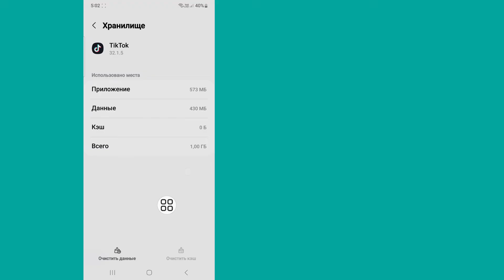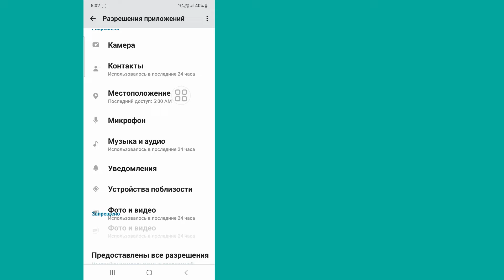Как Исправить Проблему Tiktok Что-то Пошло Не Так (2024) || Tiktok Не Работает Решить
Здесь, в этом видео, я покажу вам, как исправить проблему в TikTok: «Что-то пошло не так», используя новый метод. Я покажу самый простой способ исправить проблему в TikTok: «Что-то пошло не так». Так что продолжайте смотреть полное видео без пропусков, чтобы узнать, как исправить проблему в TikTok. Что-то пошло не так.

Ваш вопрос о том, как исправить проблему в TikTok: что-то пошло не так:

как исправить тикток, что-то пошло не так, проблема
тик ток что-то пошло не так, проблема
тикток не работает, проблема
что-то пошло не так, проблема в тиктоке
что-то пошло не так, пожалуйста, попробуй еще раз, тикток
исправить тик ток нет проблемы с подключением к интернету
что-то пошло не так, тик ток айфон
как использовать тикток в Индии
тик ток не работает на айфоне
тик ток что-то пошло не так, проблема решена
Почему мой TikTok продолжает говорить, что что-то пошло не так?
Как мне сбросить настройки приложения TikTok?
Почему TikTok не работает на моем телефоне?
Как мне восстановить свою учетную запись TikTok?
У TikTok сейчас проблемы?
В чем проблема с TikTok?
Как очистить кэш TikTok?
Что произойдет, если я удалю приложение TikTok?
Как обновить TikTok, не удаляя приложения?
Почему мой TikTok заблокирован?
Что такое VPN в TikTok?
Как я могу смотреть TikTok без приложения?
Почему TikTok удалил мою учетную запись?
Что произойдет, если я восстановлю свою учетную запись TikTok?
Какой у меня пароль от TikTok?
Как мне пожаловаться в TikTok?
Почему TikTok не позволяет мне войти в систему?
Как мне обновить приложение TikTok?

7 способов исправить «TikTok что-то пошло не так с нашим сервером»
# 1 Подождите некоторое время.
#2 Перезапустите TikTok или свой телефон.
#3 Перезайдите в TikTok или смените учетную запись TikTok.
#4 Проверьте сетевое соединение.
#5 Обновите TikTok или телефонную систему.
#6 Очистите кэш TikTok.
#7 Сбросить приложение TikTok.

🔑 Отказ от ответственности:
Данное видео предназначено только для образовательных целей. Мы не одобряем и не поддерживаем любые несанкционированные попытки доступа к учетным записям или паролям. Всегда соблюдайте этическое поведение и уважайте частную жизнь других людей при общении в сети.

💭 Есть вопросы по этому уроку? Напишите мне комментарий ниже!